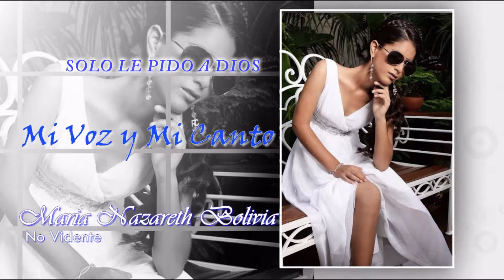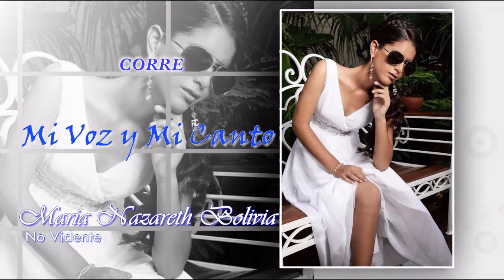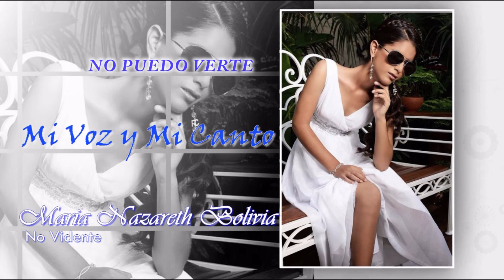MARIA NAZARETH BOLIVIA ( MI VOZ Y MI CANTO ) CD COMPLETO AUDIO